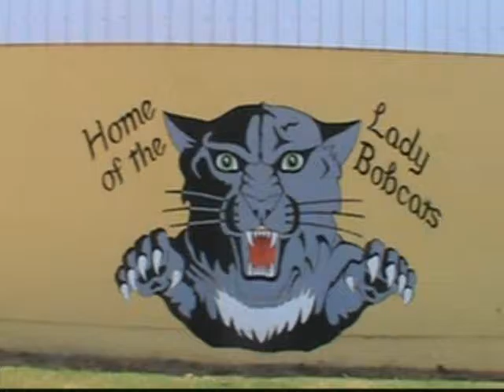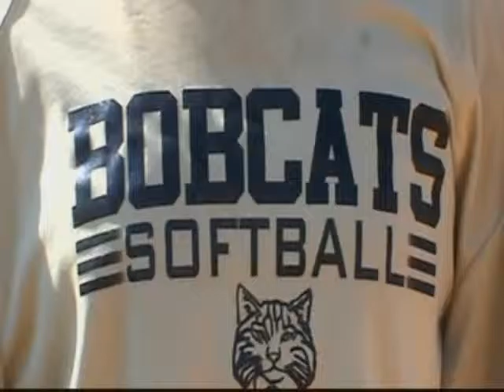Leeah Jackson Master